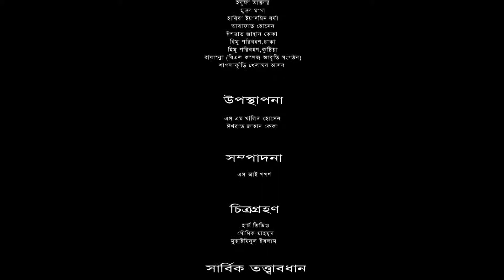হিমু-রুপা উৎসব ২০১৭ , নৃত্য পরিবেশন করছেন- হিমু পরিবহণ,খুলনার হেল্পার লিমা আক্তার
Himu-Rupa Utsob 2017
Organized By himuparibahan,khulna

হিমু-রুপা উৎসব ২০১৭
আয়োজনেঃ হিমু পরিবহণ,খুলনা
নৃত্য পরিবেশন করছেনঃ হিমু পরিবহণ,খুলনার হেল্পার লিমা আক্তার